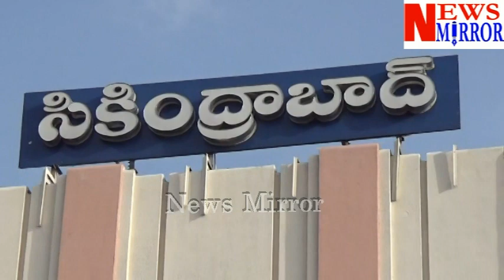octopus security force conducts mock drill at Secunderabad railway station platform no 10.